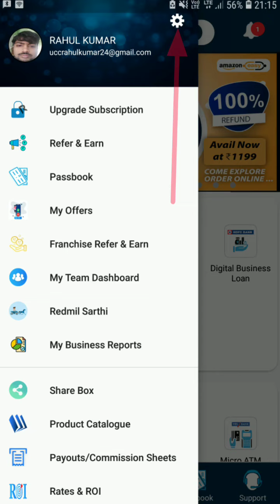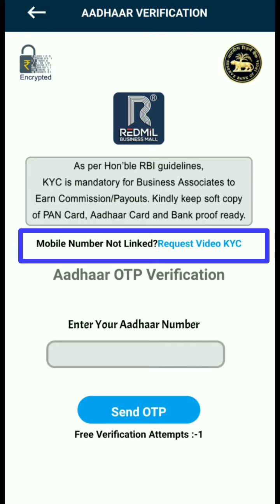Redmil video kyc (Aadhar- Mobile number not linked customer)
Redmil Business mall mein Retailer Bankar aap acche income kar sakte hain.

Redmil Business Mall ki Retailer Kaise milegi, Kitna Paisa lagega Sath hi Sath Kitna income hoti hai sari Jankari is video mein Di Hui Hai.

Redmil Business Mall. All Over India CSP Provider
Retailer

Redmil business mall me sarkari paise aate hai nahi
Redmil business mall me manrega ka paisa aata hai ya nahi
Redmil business mall Bank distributor Kaise bane
Redmil business mall ki distributor ID mein Kitna lagta hai
Redmil business mall ki Mini ATM free mein Kaise len
do you know payment in the bank ATM price
Redmil business mall debit card order kaise karen
Redmil business mall ki kit Kaise milega
Redmil business mall passbook order kaise karen